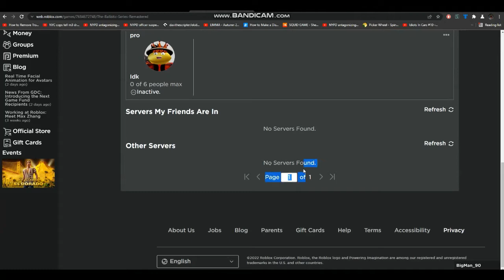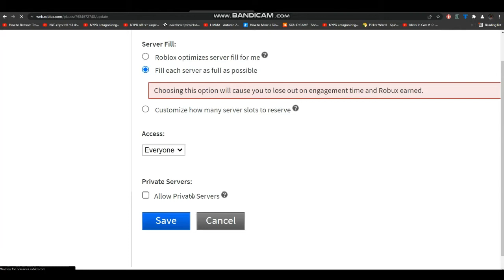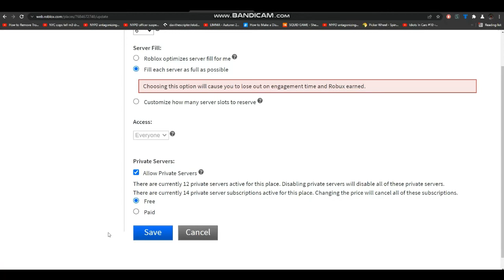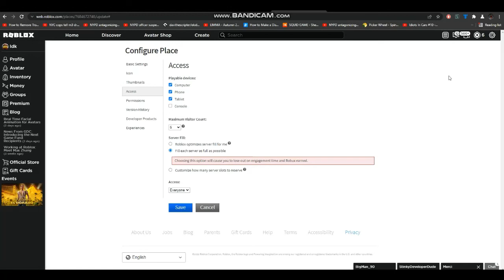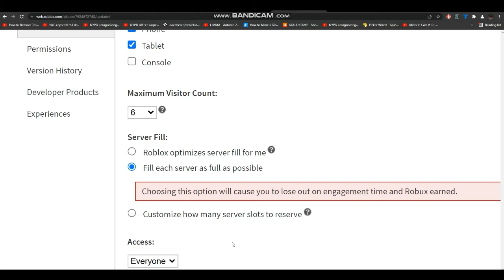How to Add Private Servers to Your Own Roblox Games (Media Partner Video)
Today, THE ROBLOXIAN LEGEND will show us how to add private servers to our own Roblox games!